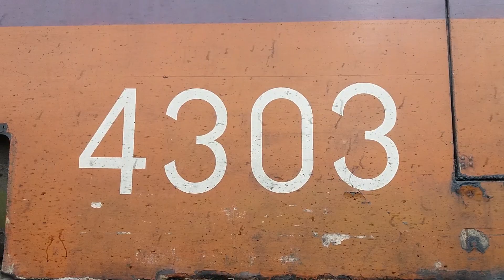รถไฟไทย ; D.4303 ทำขบวนรถเร็วที่ 170 ออกจากสถานีชุมทางหาดใหญ่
คลิปสั่นต้องขออภัยด้วยครับถ่ายจากมือถือพอดีไม่ได้พากล้องไปครับ